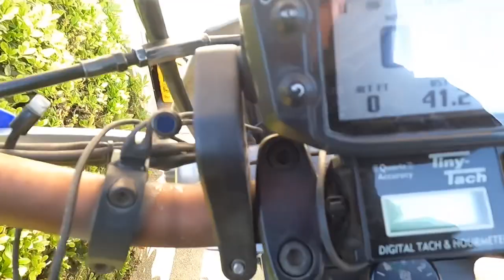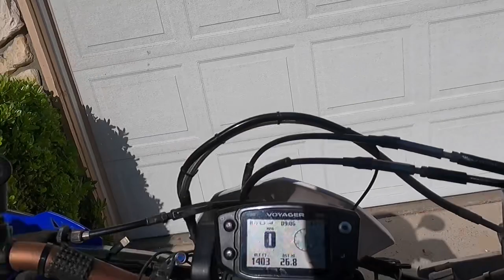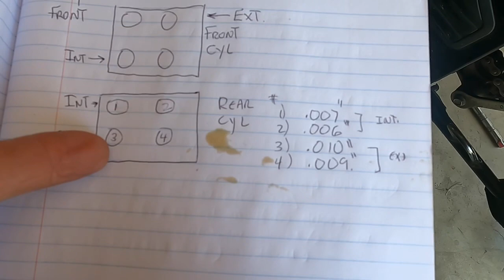From breakfast to VStrom valve check